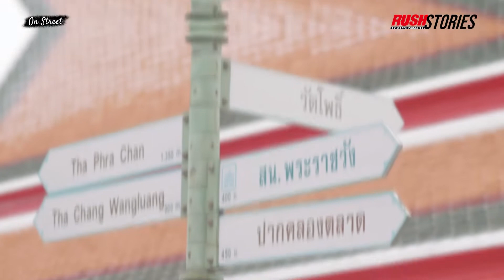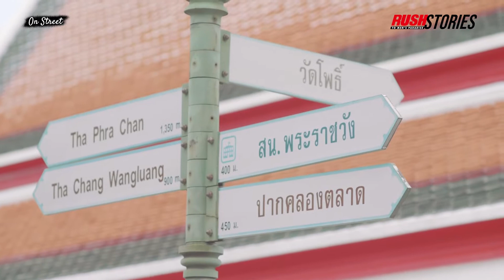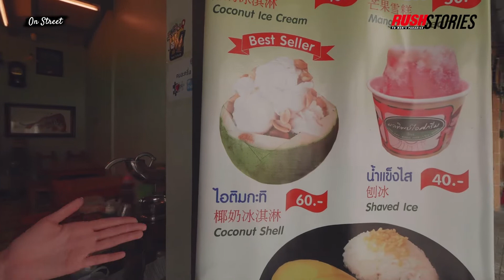ท่าเตียน ลุยถนนย่านกรุงเก่า มุมสตรีทสุดคูลที่กำแพงวัดโพธิ์ | On Street | EP.16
ครั้งนี้ On Street พาไปที่ย่านท่าเตียน เจาะลึกเข้าไปย่านกรุงเก่าที่อยู่คู่เมืองหลวงมาตั้งแต่ก่อตั้งประเทศ พื้นที่โดยรอบยังคงสถาปัตยกรรมแบบดังเดิมไว้ให้ได้มาสัมผัสศิลปวัฒนธรรมต่างๆ ทั้ง ตึกเก่าในย่านท่าเตียนที่ให้ความรู้สึกย้อนวันวานกลับไปในอดีต หรือจะเป็นฝั่งกำแพง วัดพระเชตุพนวิมลมังคลาราม หรือ วัดโพธิ์ ก็ยังคงสามารถให้ฟิลสตรีทในภาพ ที่มีความสมดุลของสถาปัตยกรรมที่เดินทางผ่านการเวลามาถึงปัจจุบัน เดินเล่นชิลๆ ที่ย่านท่าเตียน นอกจากได้ภาพคูลๆ กลับไปแล้วยังได้ความสงบที่รู้สึกสบายใจอย่างบอกไม่ถูดเลยทีเดียว

รับชมรายการ On Street ตอนใหม่ได้ทุกคืนวันจันทร์ 20.00 น. ที่ช่อง RUSH Stories กด 203 ทางกล่อง 3BB GIGATV